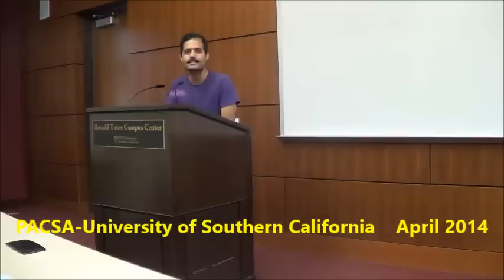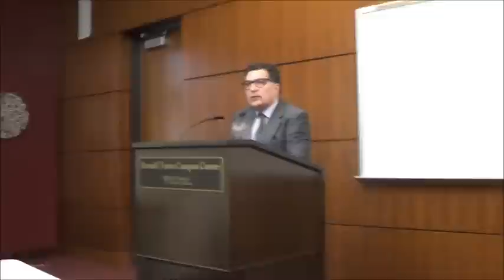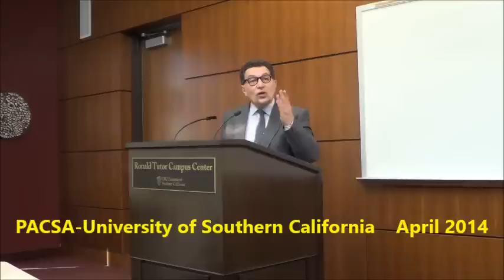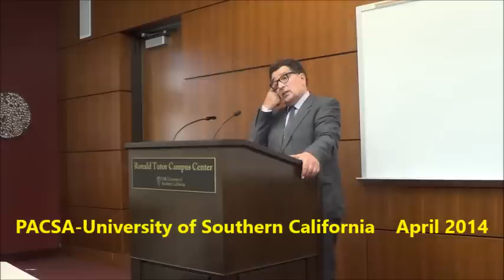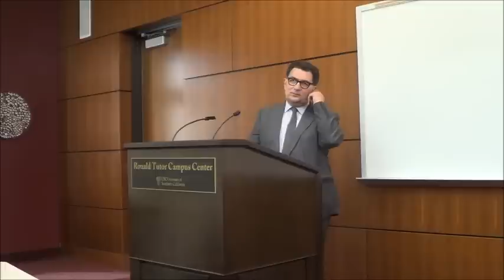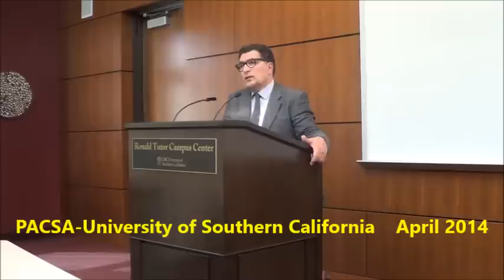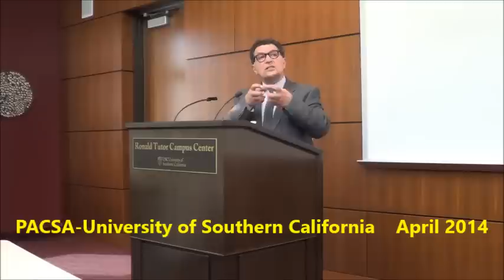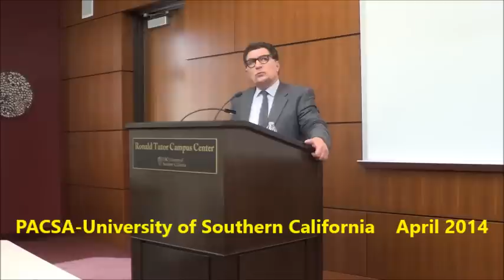مسعود بهنود: درباره تاریخچه رسانه در ایران - دانشگاه کالیفرنیای جنوبی Masoud Behnoud PACSA 2014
Persian Academic and Cultural Student Association
27 April 2014
Masoud Behnoud lecture on the topic of Iranian media